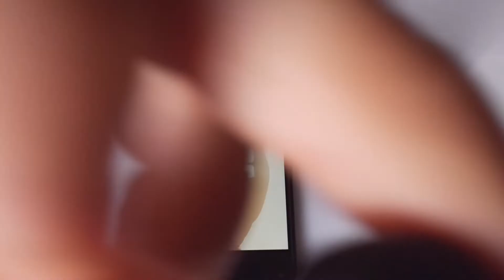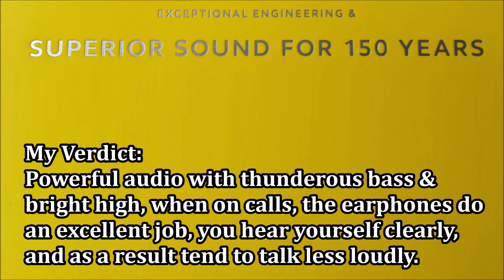⭕ Jabra Elite Active 75t - SUPERIOR SOUND TEST 🔊